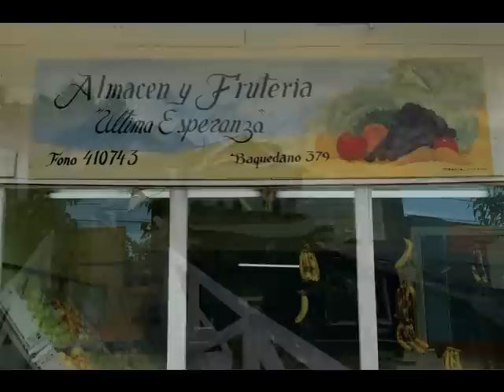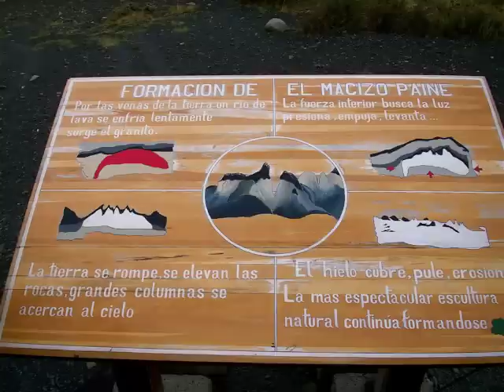ARGENTINA-PATAGONIA--Torres del Paine, Patagonia, Chile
Slideshow of Horns (Cuernos), Spires and Towers; Pehoe, Nordenskold and Sarmiento Lakes; Guanaco herds; and sunset views while hiking-camping in Torres del Paine National Park, Patagonia, Chile.  Soundtrack 'Alegria' by Potsch Potschka from The Journey '99